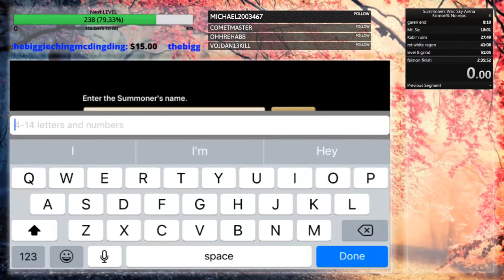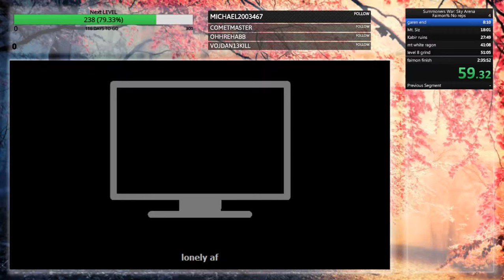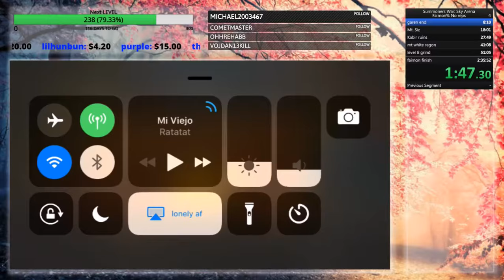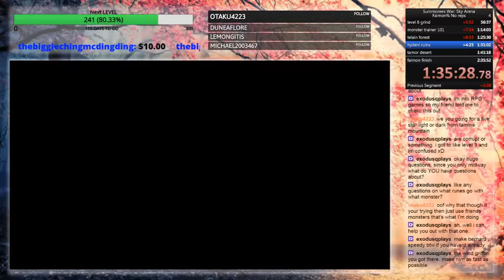Summoners war Faimon% No reps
This is my idea for a speedrun for summoners war that is more than the boring old dungeon runs. This is a run from the reset of an account to the faimon ld scroll using no reps. Also, there's no money, and if you're lucky enough to summon a nat 5 you're not allowed to use it. These rules are in place to keep the run competitive and more interesting. This is also a test of sorts. I want competition! Run it with me!